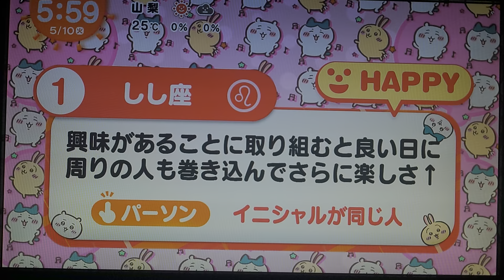ちいかわ占い 5月10日